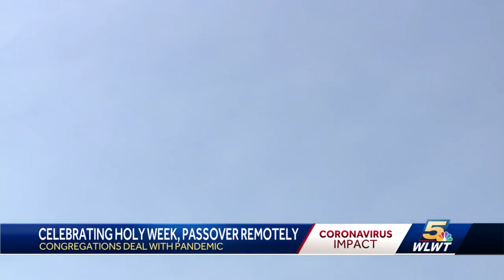Celebrating Holy Week, Passover remotely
Congregations across the Tri-State are celebrating Holy Week remotely this year.